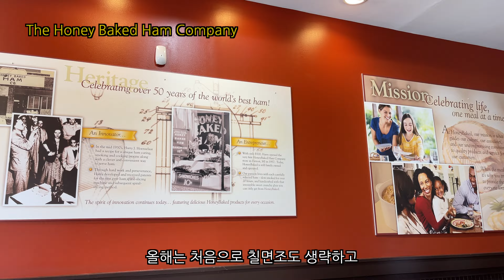미국일상 | 추수 감사절 디너 메뉴, 워싱턴 가볼만 한 곳 Thanksgiving Dinner, Great Falls, Maryland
안녕하세요~

지난 추수감사절 저녁식사로 만들었던 음식 소개합니다.
올해는 아주 간단하게 먹을 양 만큼만 만들었어요.  음식이 많이 남아도 처리가 곤란할 때가 있는데 조금만 만드니 나중에도 좋네요 ㅎㅎ

뒤에 이어지는 영상은 몇번 보여 드렸던 Great Falls인데요, 항상 저희 동네에서 가까운 곳만 영상에 담았다가 이번에는 건너편인 매릴랜드 주로 넘어가서 담아보았어요.

이번주말도 편안한 시간 되시기를 바라며, 영상 봐주셔서 감사합니다 ~ 💕

옥수수 푸딩 :
냉동 옥수수 7컵
계란 6개
우유 1/2컵
밀가루 1/4컵
메이플 시럽 3큰술
소금 2 작은술
베이킹 파우더 1 작은술
카이엔 페퍼 1/2 작은술
녹인 버터 1/2컵
크림 1 1/2컵

두번 구운 감자요리 :
러셋 감자 5~6개
베이컨 6줄
버터 2큰술
우유 반컵
플레인 그릭 요거트 반컵
크림 (혹은 Half & Half) 1큰술
쪽파 3뿌리
체다치즈 1컵
올리브 오일 1큰술
소금, 후추